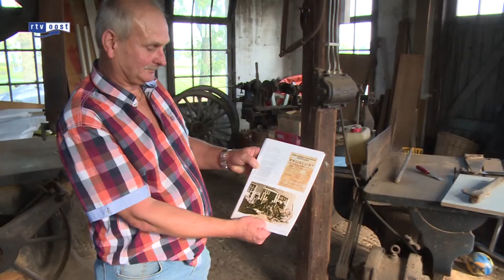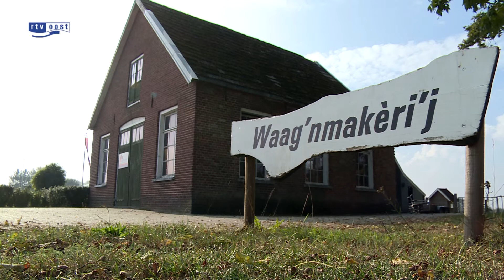Wagenmakerij Wierden zoekt sponsors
Er is nog 80.000 euro nodig om de historische wagenmakerij in Wierden op te knappen. Dat zegt de Stichting Wagenmakerij Langenhof.